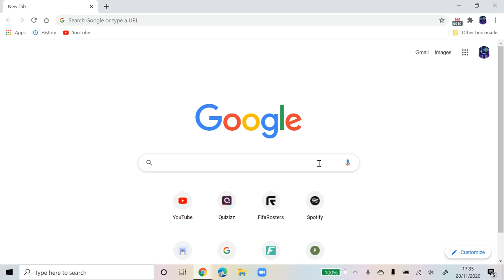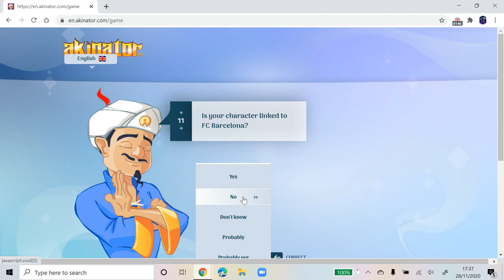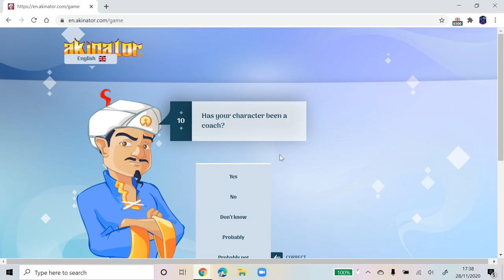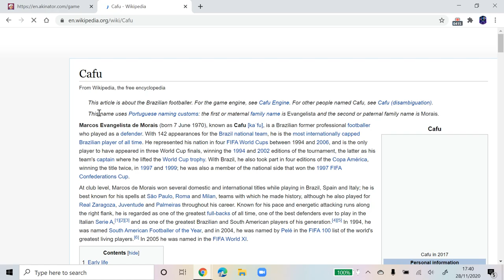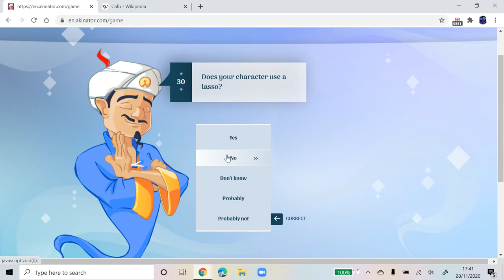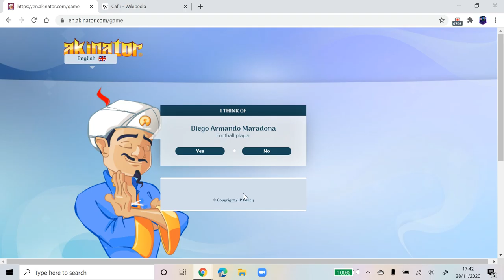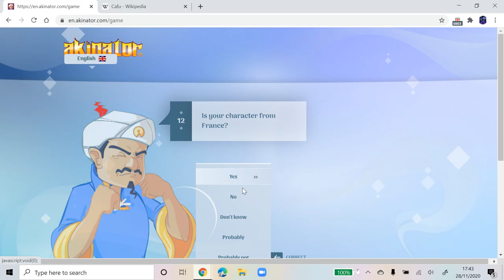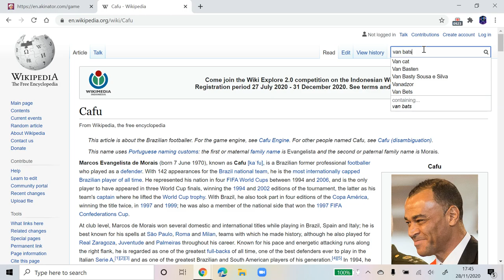I CANNOT BEAT AKINATOR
he's to smart!